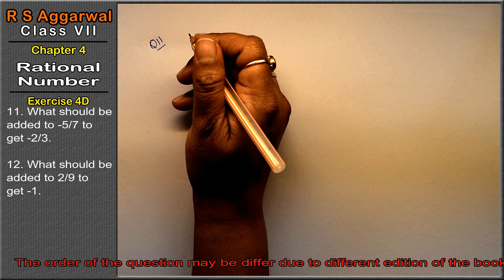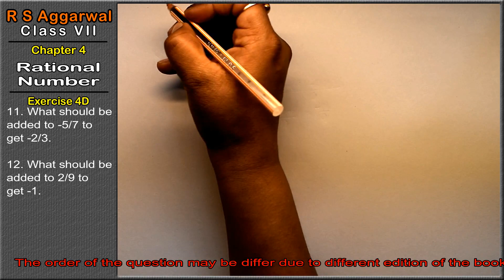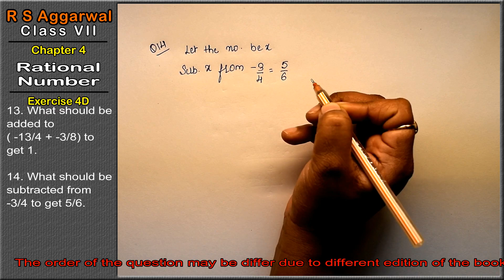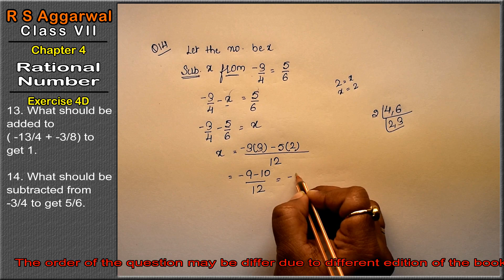Rational Number |Class 7 Exercise 4D Question 11 - 14 | RS Aggarwal | Learn Maths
Class - 7
Chapter - 4 - Rational Number
Exercise - 4D
Welcome to Learn Maths. This video will solve the question 11 and question 14 of exercise 4D. Please share your queries and feedback in comments section.

Regards,
Garima Agarwal